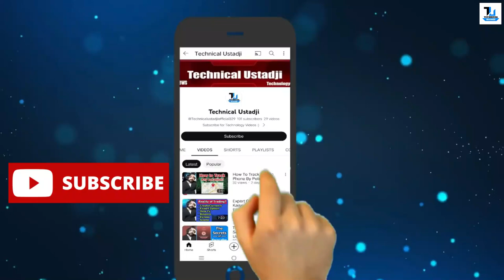Top Fake Youtubers 100% Reality | Technical ustadji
THANKS !!!